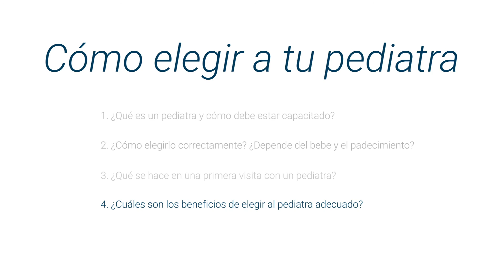¿Cómo elegir a tu pediatra?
Aprende cómo elegir a tu pediatra con el doctor Edgar Nájera Ruano especialista en Traumatología infantil, Cirugía torácica infantil, Cirugía de la hernia umbilical infantil, Circuncisión, Cirugía del apéndice, Amigdalitis, Cirugía Neonatal, Gastroenterología y Hernia.

La pediatría es la especialidad médica que estudia al niño y sus enfermedades. El término procede del griego paidos (niño) e iatrea (curación),​ pero su contenido es mucho mayor que la curación de las enfermedades de los niños, ya que la pediatría estudia tanto al niño sano como al enfermo.

1.-¿Qué es un pediatra y cómo debe estar capacitado? 00:11
2.-¿Cómo elegirlo correctamente?¿Depende del bebe y el padecimiento? 01:22
3.- ¿Qué se hace en una primera visita con un pediatra? 02:35
4.-¿Cuáles son los beneficios de elegir al pediatra adecuado? 04:10

Para encontrar a los mejores cirujanos pediátricos  en Estado de México, México visite: